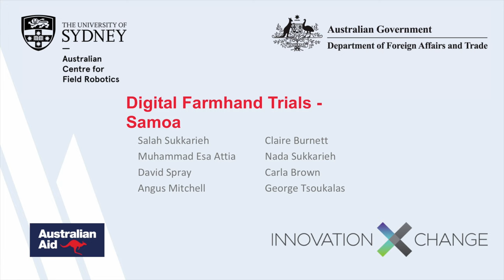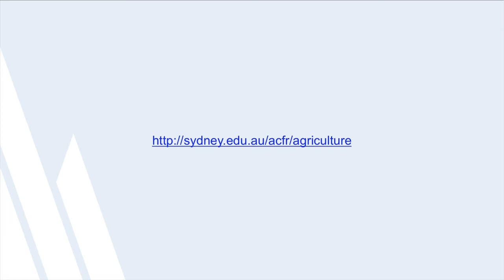Digital Farmhand Trials - Samoa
The Digital Farmhand comprises of a small mobile platform that can be remotely or autonomously controlled. On the mobile platform exists a smartphone, sensors, and computing.  The robot also has a three-point-hitch system which allows the use of farming implements to do activities such as precision seeding, spraying and weeding; and, through its ability to monitoring individual plants, the data it produces has the potential to support better on-farm decision making helping growers increase yield and productivity, reduce input costs, and maximise nutrition security.

As part of the Launch Food program, it was concluded that conducting a pilot study in the Pacific Islands would be ideal because of the need for improving food security in the Pacific Islands and because of the strong alliances between Australia and the Pacific Island community.

In this video, we travelled to Samoa to trial the robot on three different farms and conducted a workshop with local farmers to get feedback on how a system like Digital Farmhand could be used in the region. In addition to the trial our team assessed:

 * The current level of digital technology readiness and understanding amongst farmers centred around agriculture;
* The ICT infrastructure currently in place to support platforms like Digital Farmhand; and
* Economic analysis of how current farming practices and how technology could help reduce input costs and increase productivity and yield.